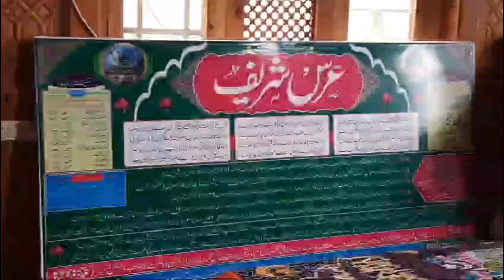Urs Sharif of Nizamuddin Kayanvi is being celebrated in Babanagari Wangat Kangan Ganderbal.𝐉𝐊𝐍𝐒